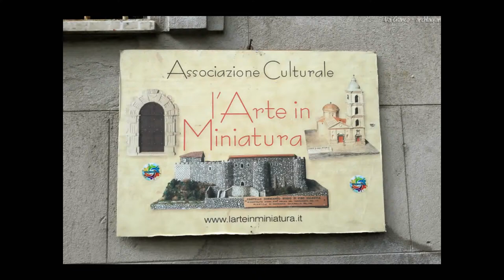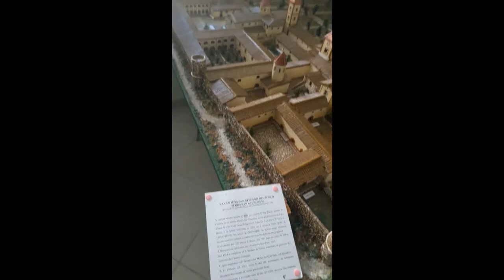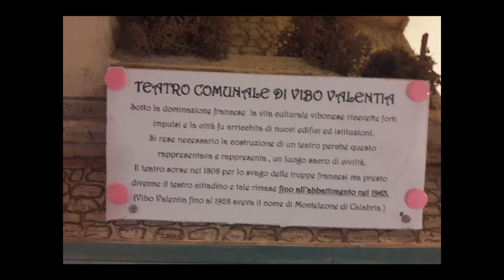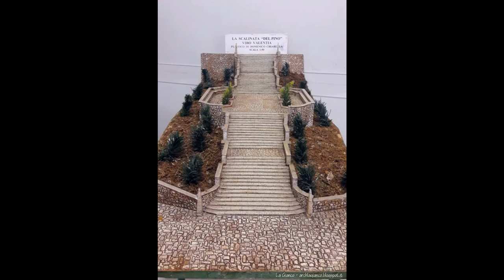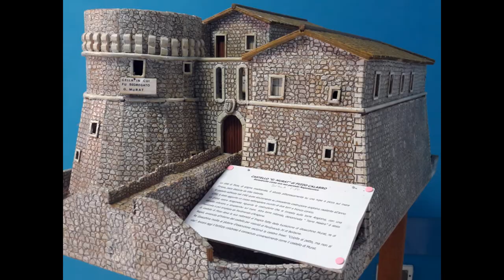On the round - Giornata FAI d'autunno 15 Ottobre 2017 - Calabria in miniatura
Calabria in miniatura - mostra delle opere dell'artista Domenico Chiarella in via San Michele, a cura dell'Associazione Ohana.

Il mio sito: archlagianco.blogspot.it
Il post sul blog:
La mia pagina Facebook: La_Gianco.blog
La mia pagina Instagram: La_Gianco.design